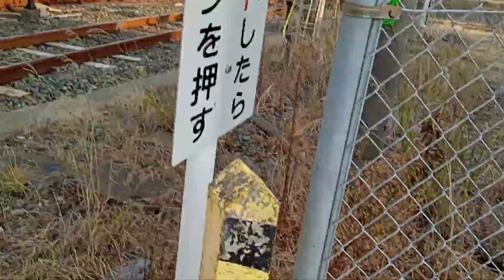JR東海道本線 下り 普通岐阜行313系300番台Y44編成+300番台Y46編成 愛知環状鉄道普通 岡崎行2000系G5編成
JR東海道本線 上り 普通 岐阜行313系300番台Y44編成+300番台Y46編成 愛知環状鉄道普通 岡崎行2000系G5編成の動画です。